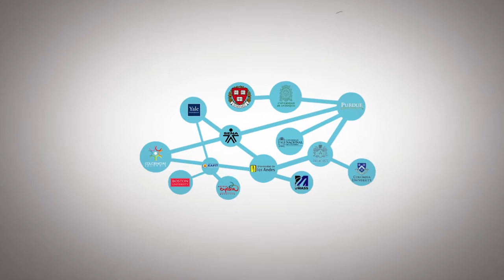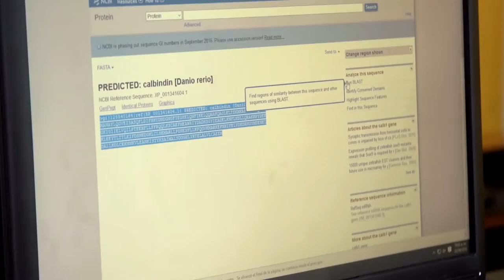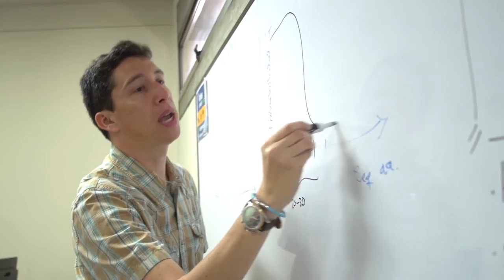Clubes de Ciencia Colombia 2016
Esto es parte del evento Clubes de Ciencia Colombia 2016, un proyecto que buscan ampliar el acceso a la educación científica de los jóvenes colombianos.